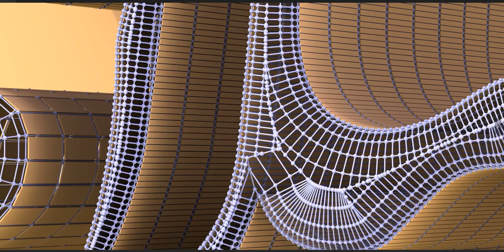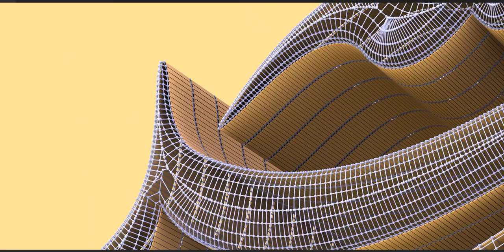Ya Aba Abdillah